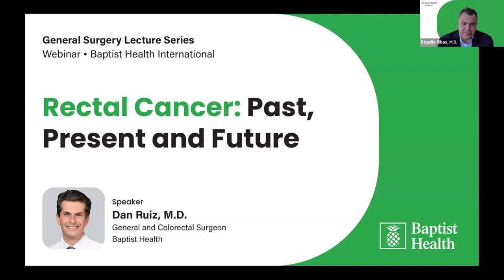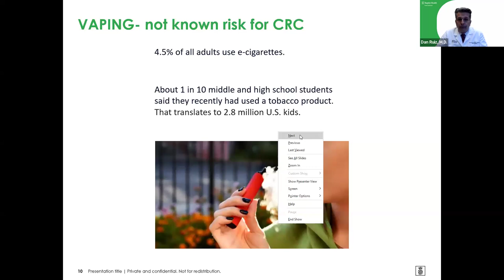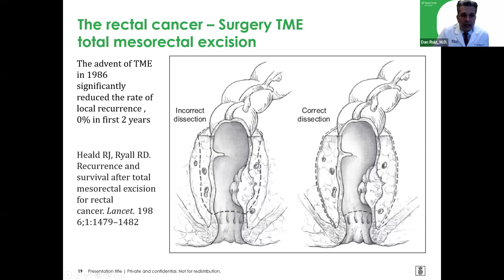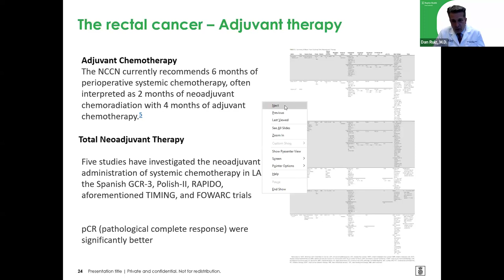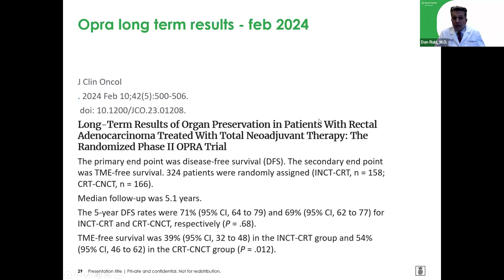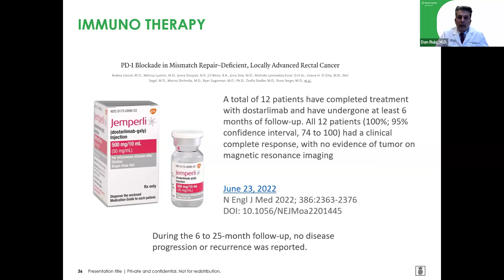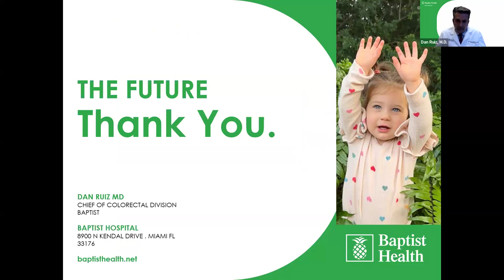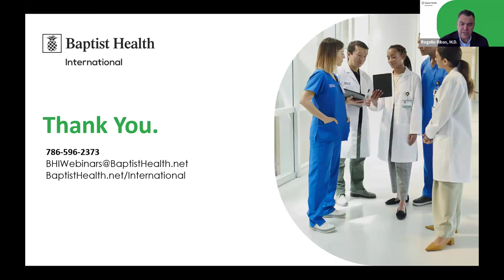Rectal cancer: Past, Present and Future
Baptist Health International General Surgery Lecture Series

Dan Ruiz, M.D.
General and Colorectal Surgeon
Baptist Health